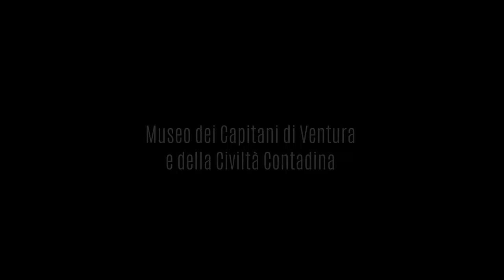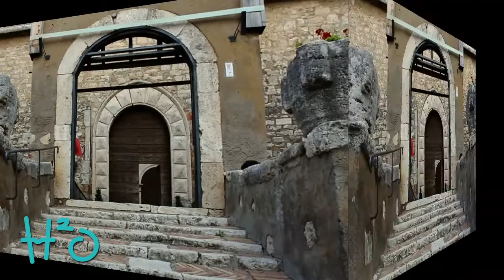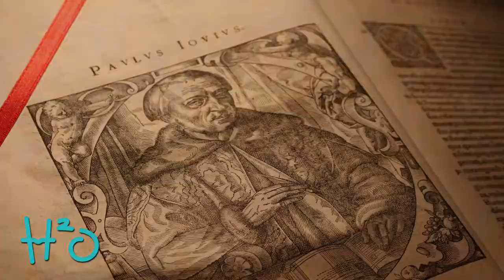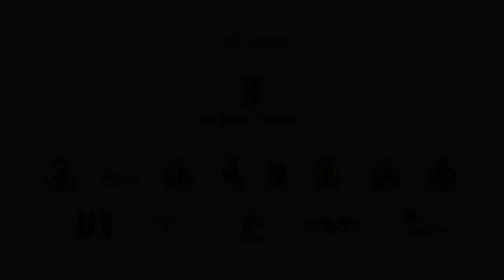Castello di Alviano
Il castello costruito nel X secolo e riedificato nel 1490 da Bartolomeo d’Alviano, capitano di ventura, ospita al suo interno il Centro di Documentazione Bartolomeo d'Alviano e Capitani di Ventura Umbri e il Museo della Civiltà contadina